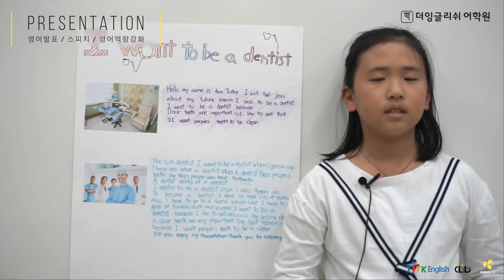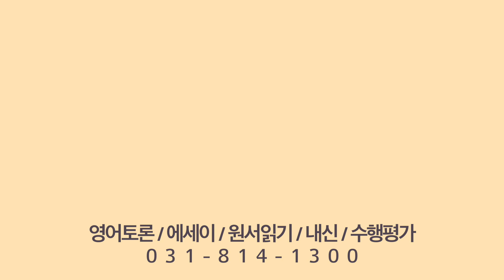영어발표, 영어 스피치, 영어 프레젠테이션 -일산 더잉글리쉬 FTK 어학원-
더잉글리쉬 FTK 어학원의 초등부 영어발표 시간입니다. 이제는 역량중심 교육이 답입니다. 역량 중심 교육을 했을때 시험 영어도 쟁취할 수 있습니다.